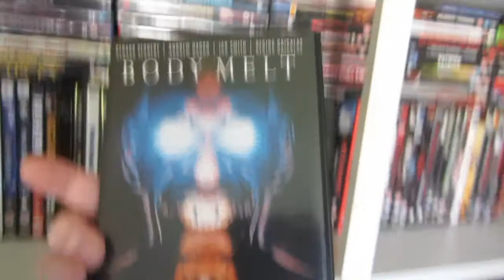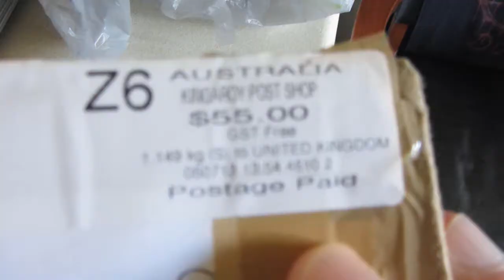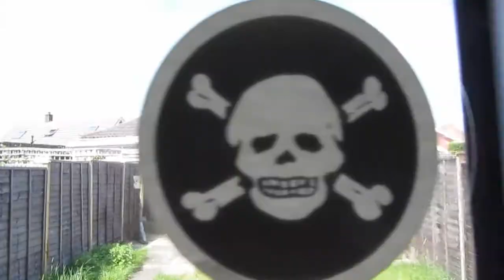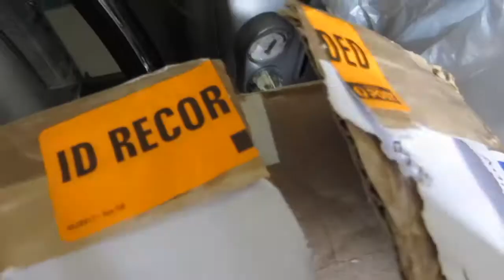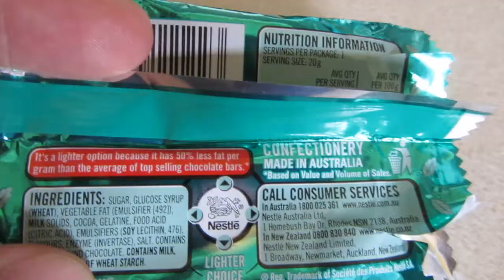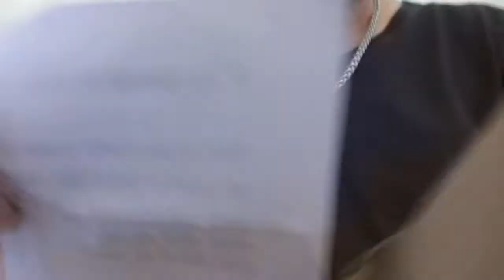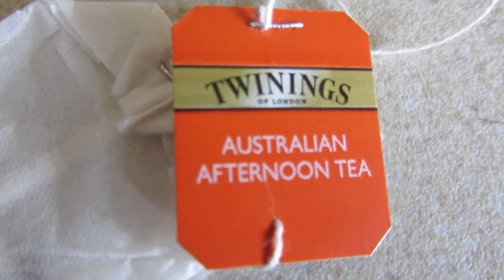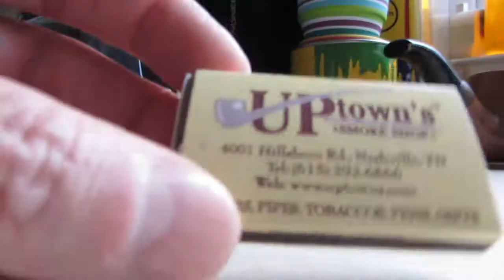YABO DINGO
We're off to see the wizard of OZ! Pipe trade and eatable goodies!
BLIMEY! I get a package from 1000's of miles under the down, from one of the most straight up guys I know, apologise about the length of this but it was edited down as much as poss, nutty stuff from the dingo's den, many thanks cobber - enjoy!